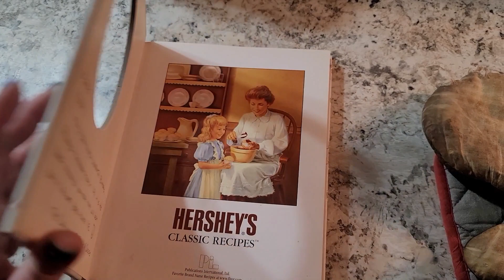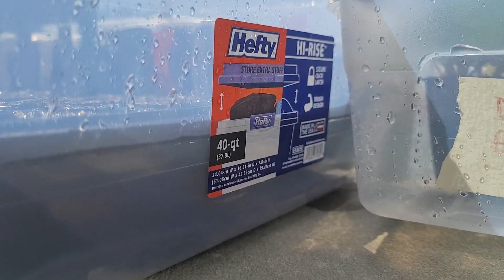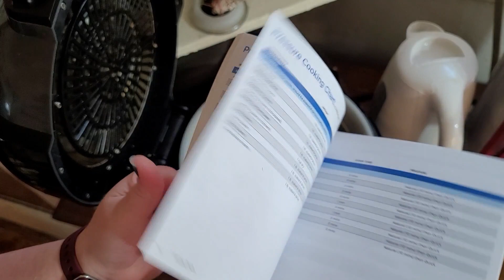This Week on the Homestead March 28th - April 4th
Join us for the adventures on our urban homestead in Early April 2022! Backyard Chickens, seedlings, canning, and more!

Become a channel member to help support the creation of more videos!
My Vac Sealer
Vac Bags
The Pressure Canner I use
Jar Lifter